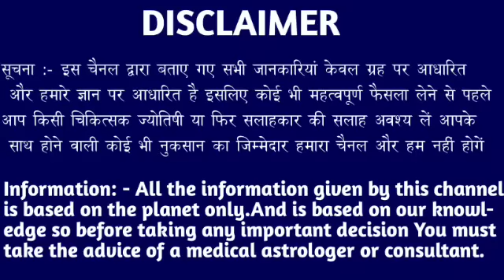कर्क राशि वालों 24 अप्रैल शाम 6:50 बजे जो होने वाला है मालामाल हो जाओगे खुशखबरी। Kark Rashi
कर्क राशि वालों 21 अप्रैल शाम 6:50 बजे जो होने वाला है मालामाल हो जाओगे खुशखबरी। Kark Rashi#karkrashi